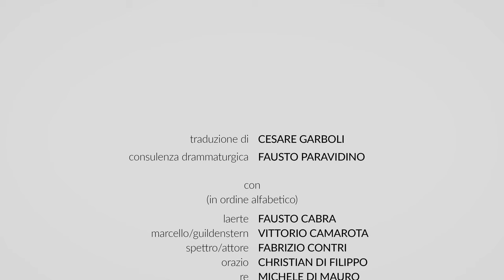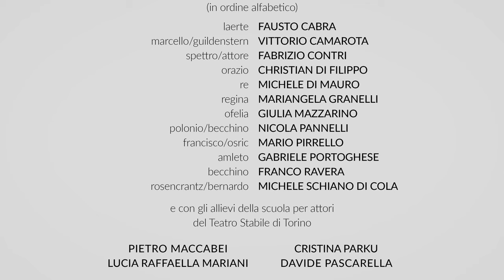What’s up, Amleto? Il making of dello spettacolo // Intervista a Giulia Mazzarino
What’s up, Amleto? Il making of dello spettacolo

AMLETO
DI WILLIAM SHAKESPEARE
TRADUZIONE CESARE GARBOLI
CONSULENZA DRAMMATURGICA FAUSTO PARAVIDINO

FAUSTO CABRA - LAERTE
VITTORIO CAMAROTA - MARCELLO / GUILDENSTERN
FABRIZIO CONTRI - SPETTRO / ATTORE
CHRISTIAN DI FILIPPO - ORAZIO
MICHELE DI MAURO - RE
MARIANGELA GRANELLI - REGINA
GIULIA MAZZARINO - OFELIA
NICOLA PANNELLI - POLONIO / BECCHINO
MARIO PIRRELLO - FRANCISCO / OSRIC
GABRIELE PORTOGHESE - AMLETO
FRANCO RAVERA - BECCHINO
MICHELE SCHIANO DI COLA - ROSENCRANTZ / BERNARDO

E CON GLI ALLIEVI DELLA
SCUOLA PER ATTORI DEL TEATRO STABILE DI TORINO
PIETRO MACCABEI, LUCIA RAFFAELLA MARIANI, CRISTINA PARKU, DAVIDE PASCARELLA

debutto in Prima Nazionale
Fonderie Limone di Moncalieri (To)
30 aprile 2019